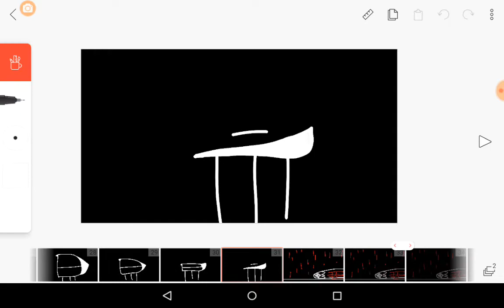Rebone meme original by:Jazy angel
X'DDDD